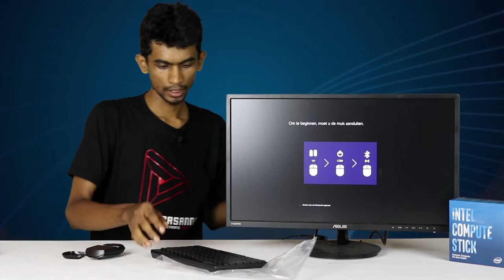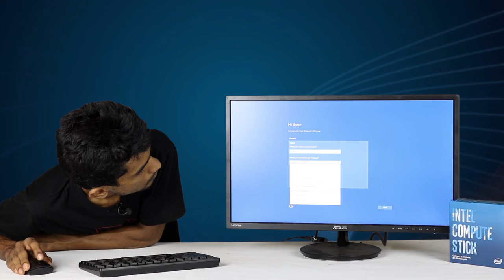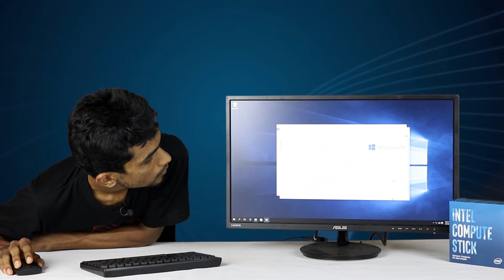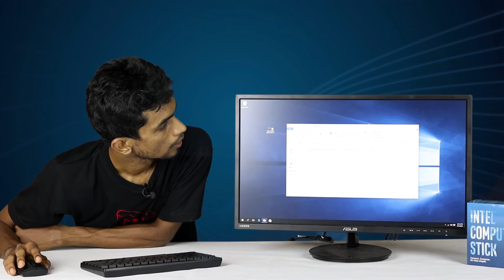Intel Compute Stick 2016 Review in Sinhala Sri lanka